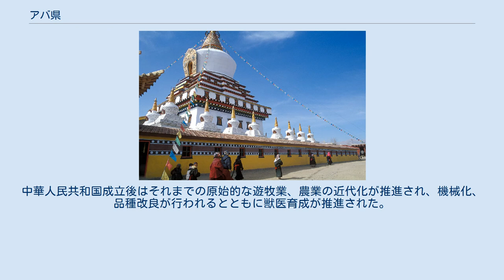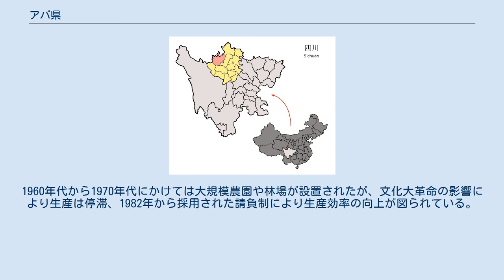アバ県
アバ・チベット族チャン族自治州の行政区画
アバ県（アバけん）は、中華人民共和国四川省アバ・チベット族チャン族自治州に位置する県。
県政府所在地は阿壩鎮にある。
 チベット語の発音に由来する「ガパ （rnga ba, ンガバ）」あるいは「ガワ（ngawa）」と表記されることもあり、これらは「収穫」の意味を持つチベット語である。
中国語表記の「阿壩」はその音写であり、日本で主に使用されている「アバ」は漢字表記の日本語の音読みである。
 アバ地区に初めて行政区画が設置されたのは、唐初に剣南道に設置された168の羈穈州にさかのぼる。
アバ地区は権州都督府の管轄とされた。
638年（貞観12年）、吐蕃のソンツェン・ガンポが大軍を率いて松州に至り文成公主を迎えてからは、アバ地区は吐蕃の支配下に置かれている。
元代になると土官制が採用され、地方官である土官は世襲されることとなった。
明朝が成立すると潘州衛の管轄とされ、永楽年間には上中下阿壩が松潘衛の管轄となり三阿壩と称された。
 清代になると康熙年間に松潘庁が設置され、アバ地区を管轄した。
1912年（民国元年）、中華民国が成立すると松潘県の管轄とあり、11大部落、37小部落が形成され、阿壩の名称で称されるようになった。
 1951年、国共内戦の結果中華人民共和国の行政権が及ぶようになると、12月に県級の阿壩蔵族自治区人民政府が設置された。
1954年1月、西南行政委員会は県の設置を認可、アバ県が成立した。
 下部に6鎮、9郷を管轄する 中華人民共和国成立以前の交通は前近代的な隘路と牛馬による運送に頼る状況であった。
1955年11月、中国政府は最初の近代的な道路として成阿公路建設を嚆矢に省道2本、県道3本を初め650キロメートルに及ぶ道路網が建設されている。
 また1952年にはアバ郵電局が、1988年10月には電話回線の敷設が行われている。
 アバ県の経済は遊牧業、農業、林業が主体となっている。
中華人民共和国成立後はそれまでの原始的な遊牧業、農業の近代化が推進され、機械化、品種改良が行われるとともに獣医育成が推進された。
1960年代から1970年代にかけては大規模農園や林場が設置されたが、文化大革命の影響により生産は停滞、1982年から採用された請負制により生産効率の向上が図られている。
 現在県内には下記教育機関が設置されている